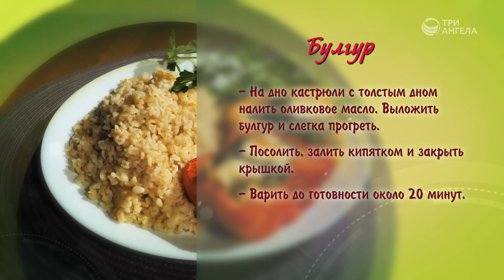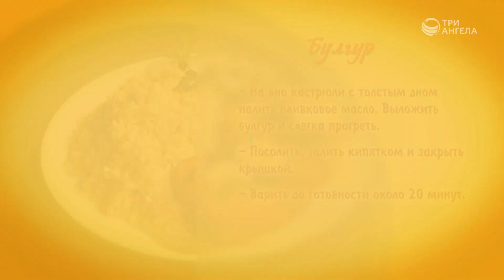Перец, фаршированный овощами и грибами, и булгур | Семеро с ложкой: кулинария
Дети овощи не любят — знакомая ситуация. Есть идея, как это исправить: приготовить то, что они не любят, вместе с тем, что очень нравится. Подойдет рецепт перца, фаршированного овощами и грибами. А для гарнира к нему — булгур.

Ингредиенты

Перец, фаршированный овощами и грибами

Перец — 4 шт.
Кабачки — 2 шт.
Грибы вешенки — 400 г
Сыр моцарелла — 100 г
Кинза
Базилик
Соль
Чёрный перец

Булгур

Ведущий: Марина Кочкарева